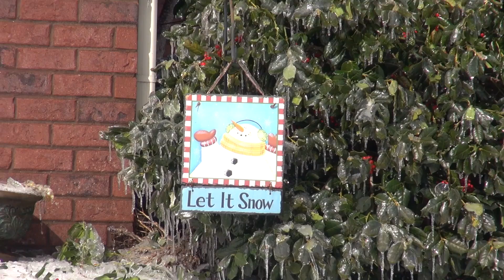We Will Walk Uphill Both Ways in the Snow to get your Hot Tub Parts Shipped American Spa Parts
At American Spa Parts we will even walk to work uphill both ways in the snow to make sure your parts get shipped ontime everytime!!